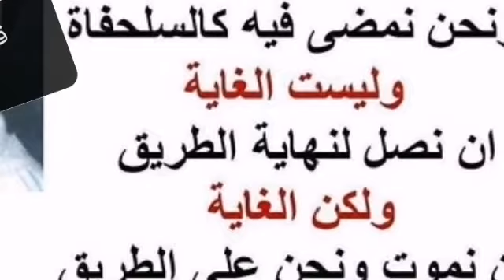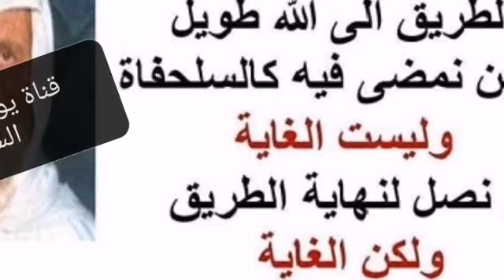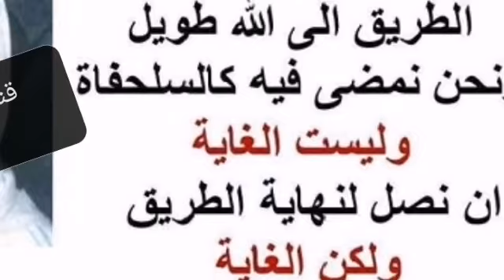3-251 ما هي أقوال أهل العلم في حكم تغطية وجه المرأة ؟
ما هي أقوال أهل العلم في حكم تغطية وجه المرأة ؟ حفظ
السائل : في الأيام الأخيرة كثر الكلام عن الغطاء الشرعي للمرأة ونقطة الخلاف عن غطاء الوجه هل هو صحيح أم بدون غطاء جائز ؟
الشيخ : عفوا أنا قلما يتاح لي الاطلاع على الجرائد ، فما هو الخلاصة التي قرأتها في الجرائد ؟
السائل : هناك وجهة نظر أن غطاء الرأس مع الجلباب وكشف الوجه واليدين جائز مع إثبات ذلك بالأحاديث ، والطرف الآخر يقول إنه لازم تغطي وجهها ...
الشيخ : آه ، هذا شيء قديم ظننت أنه فيه شيء جديد .
الحلبي : واحد كتب مقالا أن النقاب بدعة ، هذا الذي أثار وجعل .
الشيخ : فهمت عليك بالنسبة إلى الرأيين اللذين ذكرتهما ، أما هذا ذكر الرأي الأخير ، فهذا من أبطل ما يقال يعني ولا يقول به مسلم ، الذي يقول هذا إما يكون منافق أو يكون جاهلا أقل ما يقال، أما القولين المذكورين منهم من يقول بشرعية بل وجوب تغطية الوجه والكفين بالنسبة للمرأة ، ومنهم من يقول بأن ذلك ليس بواجب أي منهم من يقول بأنهما عورة ، ومنهم من يقول ليس بعورة لاشك أن الذي تقوم عليه الأدلة الشرعية أن وجه المرأة وكفيها ليسوا بعورة ، هذا لا شك فيه ولاريب ، ونحن فصلنا ذلك تفصيلا جيدا في كتابي " حجاب المرأة المسلمة في الكتاب والسنة "، ولكن في الوقت نفسه لا يعني حين نقول إن كشف الوجه والكفين يجوز للمرأة لا يعني ذلك أن فعله ليس بالأفضل بل هو الأفضل بالنسبة لكل امرأة أن تستر وجهها وكفيها معا ، فإن فعلت أجرت وأثيبت وإن لم تفعل فلا إثم عليها ، في طرف آخر اليوم وقليل في الزمن الماضي يقول بوجوب الستر ، فالخلاف إذا بين الفريقين هل يجب أم لا يجب ، والصحيح أنه لا يجب ، لكن هذا الذي يقول لا يجب لا يقول لا يشرع ، يشرع بل هو الأفضل ، أما هذا الناشئ الجديد الذي نقلوه الإخوان أنه يقول لا يجوز للمرأة أن تغطي وجهها ، هذا بلاشك رجل إما جاهل أو صاحب هوى مغرض ، لأن الرسول صلى الله عليه وآله وسلم لما ذكر في مناسبة تعليمية لمناسك الحج وهو في المدينة قبل أن يخرج في حجة الوداع قام فيهم خطيبا فقال لهم من جملة ما قال : ( المحرم لا يلبس القميص ولا الجبة ولا العمامة ولا الخفين فإن لم يجد النعلين فليقطع أسفل الخفين حتى يصير كالنعلين ولا تنتقب المرأة المحرمة ولا تلبس القفازين )، الرسول عليه السلام في هذا الحديث يشير إلى أمر كان عندهم معروفا وينفيه شرعا ، الأمر الذي أشير إليه أن المرأة كانت تنتقب وكانت تلبس القفازين فخشية أن تنتقب المرأة المحرمة وتلبس القفازين قال عليه السلام في خطبته لا تلبس المرأة المحرمة القفازين ولا تنتقب ، والنقاب هو أن تشد المنديل تحت عينيها هكذا ، فعل ذلك عليه السلام في الخطبة تعليما ، مع ذلك ...
السائل : كيف عمل ؟
الشيخ : أنا بقول وأنا أبين النقاب ، الرسول عليه السلام خطب فقط ، ( المحرم لا يلبس القميص ولا الجبة ولا العمامة ولا الخفين فإن لم يجد النعلين فليقطع أسفل الخفين حتى يصير كالنعلين ولا تنتقب المرأة المحرمة ولا تلبس القفازين ) ، الرسول عليه السلام في هذا الحديث يشير إلى أمر كان عندهم معروفا وينفيه شرعا ، الأمر الذي أشير إليه أن المرأة كانت تنتقب وكانت تلبس القفازين فخشية أن تنتقب المرأة المحرمة وتلبس القفازين قال عليه السلام في خطبته ( لا تلبس المرأة المحرمة القفازين ولا تنتقب )، والنقاب هو أن تشد المنديل تحت عينيها هكذا ، فعل ذلك عليه السلام في الخطبة تعليما مع ذلك ...
السائل : كيف عمل ؟
الشيخ : هو ما قالها أنا أقولها و أبين النقاب الرسول خطب فقط قال ( لا تنتقب المرأة المحرمة ولا تلبس القفازين ) ، ما هو النقاب ؟ هو شد المنديل هكذا على الأنف تحت العينين ، خطب الرسول هذه الخطبة تعليما ولكي لا تقع المرأة المحرمة في مخالفة شرعية ، نحن حججنا والحمد لله كثيرا واعتمرنا أكثر فكنا نرى الحاجات العربيات الحجازيات والنجديات يحججن ويعتمرن وهن متنقبات ، هذا خلاف الحديث ، لماذا ؟ لأن العلماء لا يقومون بواجبهم ، هذا الشيء الصريح في الحديث ، أما الإشارة فهي واضحة إنه أنتم أيتها النسوة من عادتكن أن تنتقبن و أن تلبسن القفازين إياكم أن تفعلين ذلك في الحج أو في العمرة ، إذا الرسول في هذا الحديث أقر النقاب وأقر تغطية الكفين غير الأدلة الكثيرة والكثيرة جدا التي فيها الإخبار عن الحياة الاجتماعية التي كانت النساء المسلمات يحيينها يومئذ أي كن ينتقبن النساء بلاشك ، فادّعاء أن النقاب لا يجوز هذا في الحقيقة من أخطر ما يتجرأ بعض الناس اليوم أن يقولوا خلاف ما عليه إجماع المسلمين ، فالمسلمون مجمعون على أن تغطية المرأة لوجهها أفضل ، لكنهم اختلفوا هل هذا الأفضل حكمه واجب أم هو في حدود المستحب ، نحن نرى الاستحباب ، وقليل من الناس اليوم يرون الوجوب ، هذا جواب ما سألت ولعلك أخذت ؟